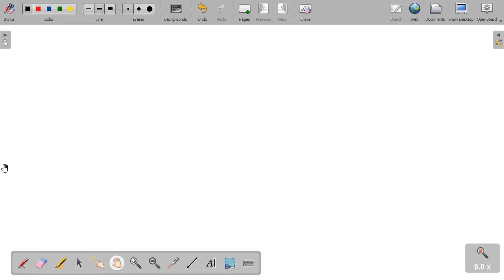One type of BB gun uses a spring-driven plunger to blow the BB from its barrel. (a) Calculate the f…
One type of BB gun uses a spring-driven plunger to blow the BB from its barrel. (a) Calculate the force constant of its plunger x27;s spring if you must compress it 0.150 m to drive the 0.0500-kg plunger to a top speed of 20.0 m / s . (b) What force must be exerted to compress the spring?

ExploretheFascinatingWorldofPeriodicMotion-LearnMoreToday!